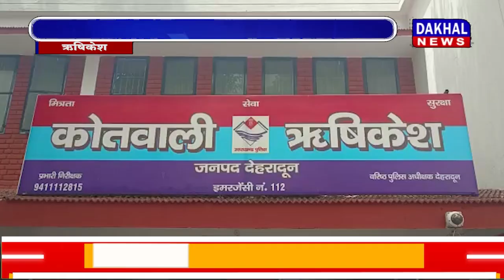DAKHAL NEWS ऋषिकेश में चोरों का पर्दाफाश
ऋषिकेश में चोरों का पर्दाफाश
पुलिस ने किया चोरों को गिरफ्तार